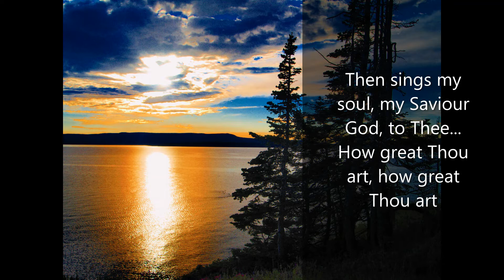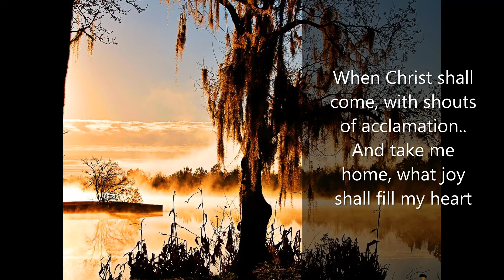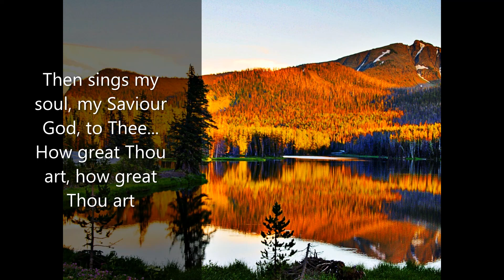How Great Thou Art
Performed by Patrick Boardman
Photography by Patrick Boardman